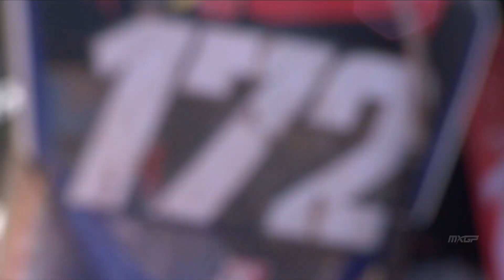EMX250 Race1 Highlights Round of Latvia 2018